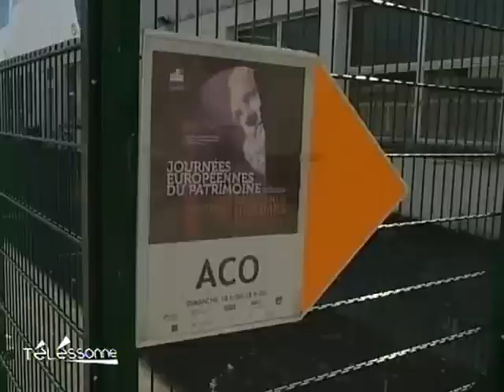À la découverte de l'Anneau de collision d'Orsay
Les journées du patrimoine étaient aussi l'occasion de découvrir le Campus de Paris 11. (DROITS RESERVES . Pour toute exploitation sur TV, web, mobile, aller